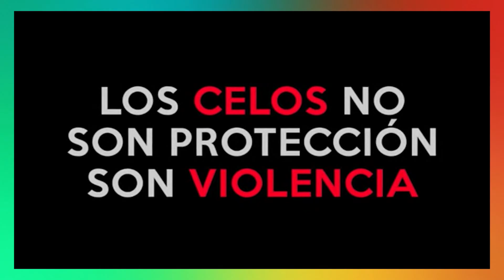INFORME CELOS 2º PARTE